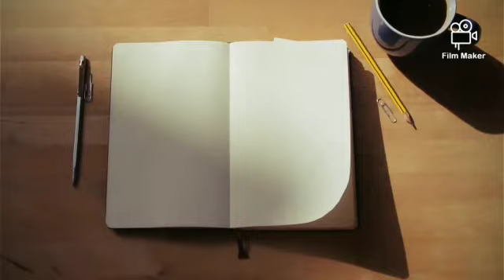DELICIOUS # RAW YAM CHUTNEY # RECIPE